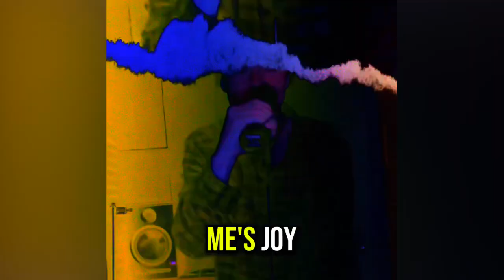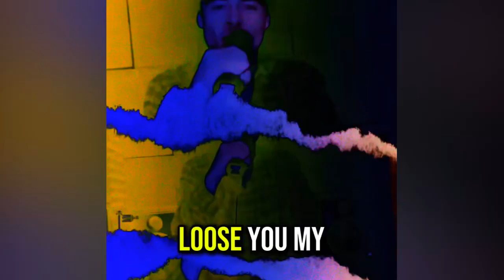Sky Rey - RIC FLAIR FLOW Prod. By Epik The Dawn (Studio Performance Video)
Song: RIC FLAIR FLOW

Artist: Sky Rey

Producer: Epik The Dawn